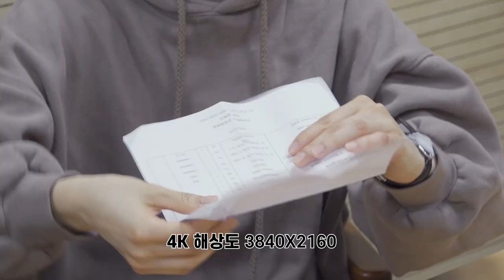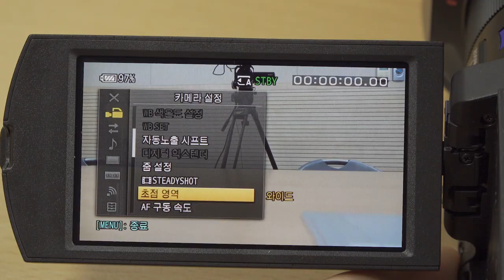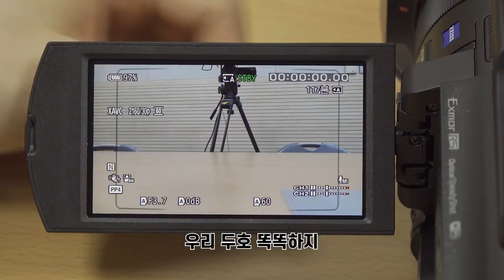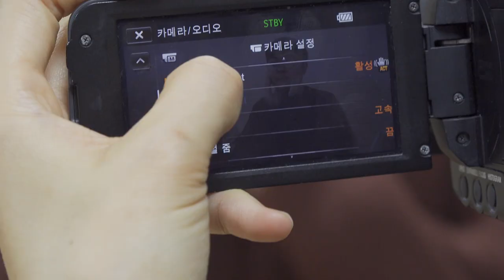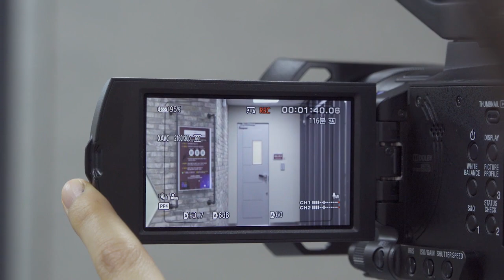[고려대학교 Korea University] SONY PXW-Z90 & FDR-AX700 카메라 언박싱 프로젝트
고려대학교 교육매체실 방송 제작장비
SONY PXW-Z90 & FDR-AX700 카메라 언박싱 프로젝트

언박싱 카메라
SONY PXW-Z90
SONY FDR-AX700

김동은 미디어학부 14학번
노두호 미디어학부 14학번

고려대학교